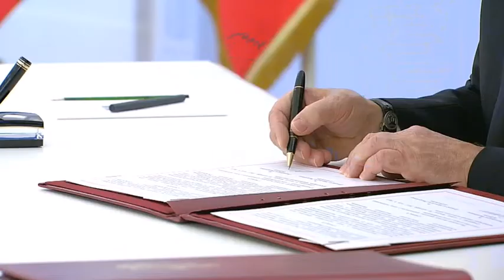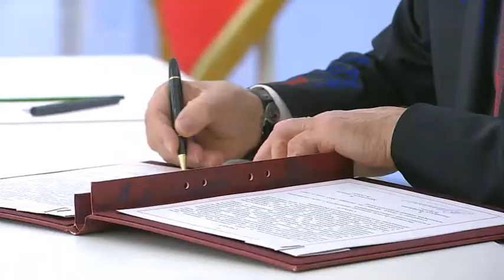لحظة التوقيع على انضمام المناطق الجديدة إلى روسيا